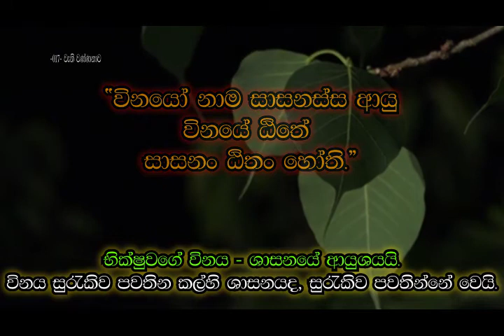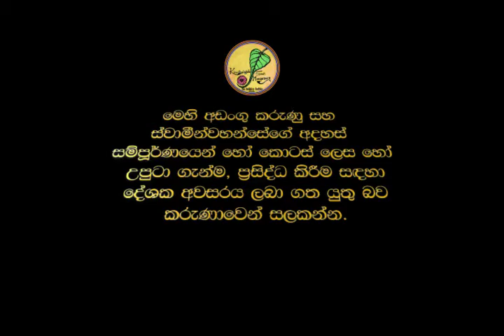017 - MP3 "විනය සංවණ්ණනා.‍‍" පූජණීය තල්ගමුවේ සුධීරානන්ද ස්වාමීන්වහන්සේ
"විනය_සංවණ්ණනා.‍‍" පූජණීය තල්ගමුවේ සුධීරානන්ද ස්වාමීන්වහන්සේ
විනය නම් බුද්ධ ශාසනයේ ආයුෂයි.
"විනයෝ නාම සාසනස්ස ආයු"
 එනම් බුද්ධ වචනයයි.

ඒදා මෙදාතුර ශාසනයේ ප්‍රසිද්ධ මාධ්‍යයේ විකාශණය නොවූ
 සහ විකාශණය කිරීමට අසමත්වූ
‍ ත්‍රිපිටක බුද්ධ වචනයේ ඇතුලත්
'විනය පිටකය' පාදක කර සිදුකරන දේශනා මාලාව

දේශකයාණෝ
කිණීතුලාගල අරණ්‍ය සේනාසනාධිපති, ත්‍රිපිටකාචාර්‍ය, රාජකීය පණ්ඩිත,
ශාස්ත්‍රපති පූජ්‍යපාද තල්ගමුවේ සුධීරානන්ද ස්වාමීන්වහන්සේ

Record Date - (Video Numbers- 01, 02, 03, 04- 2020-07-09)

Like Us - FaceBook Page -Kinithulagala Arannya Bothale
Join Us - FaceBook Group - කිණිතුලාගල අරණ්‍ය _ Kinithulagala Forest Monastery
The_Therawada_Buddhist_Youtbe_Channel෴ in Sri_lanka 🇱🇰 .